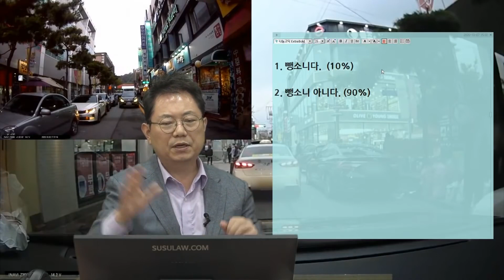7110회. 더 어처구니없는 건 명함 줬는데 뺑소니로 신고 당했습니다. 기분이 나빠서 신고했답니다.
(b10288, 갑자기 차도로 내려와놓고 발등 깔렸으니 명함 달래요

인도에서 내려온 사람과 사고, 초보운전이고 첫 사고, 경찰에서 뺑소니로 접수가 됐다고 함, 알고 보니 상황 대처하는데 있어 친구와 얘기하는 중 실랑이가 생겨 기분이 상함,

[투표]
1. 뺑소니다. (10%)
2. 뺑소니 아니다. (90%)

뺑소니 아니라는 의견, 넘어진 것도 아니고 대화하면서 아프다는 얘기도 없었기에 구호조치는 할 필요 없어 보임,

발등이 깔렸는지 안 깔렸는지 확인할 수 있는 CCTV를 확보해야 함,